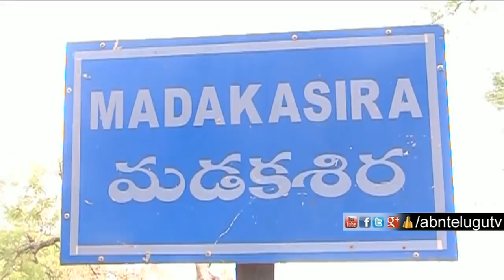రోగాలు మాయం సంతానం ఖాయం బూతప్పే ఆ దైవం | ABN Telugu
Sri Lakshmi Narasimha Swamy temple is located in Bhaktharahalli village in Madakasira mandal of Anantapur district. Every year Brahmotsavalu will be organized for 7 days. On the fourth day of Brahmotsavalu, several people from various areas will visit this temple to cure their diseases with the foot touch of Bhutappalu.